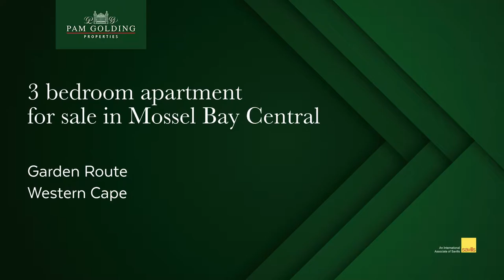3 bedroom multi-storey apartment for sale in Mossel Bay | Pam Golding Properties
Modern and spacious apartment with rooftop terrace in a prime location

SOLE MANDATE.  Spacious and beautifully refurbished apartment with breathtaking expansive views of the ocean - a rare gem to find in Central Mossel Bay.  The light bright sun-soaked living area opens up with large sliding windows and an enclosed balcony on the side.     The modern kitchen and living spaces are generously sized and bright, opening up to a balcony.   The bedrooms all lead from a passage and are all bright and beautifully tiled as are the two full bathrooms.   The main en-suite bedroom is seperate and can be closed off from the other two bedrooms, ideal for privacy when you have guests visiting.  The main bedroom is also adjoined to a sunny enclosed patio that can be used as an additional bedroom or study with yet more stunning ocean views.  This unique corner unit is one of only a few in the complex that offers this additional room, as well as a indoor braai nook upon entry.

A separate rooftop terrace with an enclosed entertainment room is an added bonus and a great entertainment space.  Watch the sunset over the ocean and the spectacular Outeniqua mountains as a backdrop.  This apartment offers an ideal lock up and go living with a lift, single lock-up garage and secure building access.   This complex offers incredible value for the size and location it offers.  Situated on the hilltop of Mossel Bay Central, you can stroll down to restaurants, shops, and the pristine beaches surrounding the town.  Easy access to Bayview Private Hospital and other medical facilities around.

Mosselbay Municipality has been rated the best in the Western Cape and has consistently achieved high marks in the Ratings Afrika index.   Residents and Investors are assured of an effective local government with well-sustained world-class municipal infrastructure and services that make it the obvious choice as a destination for tourism, retirement, business, and investment.

For additional information, visit: insert link to property page